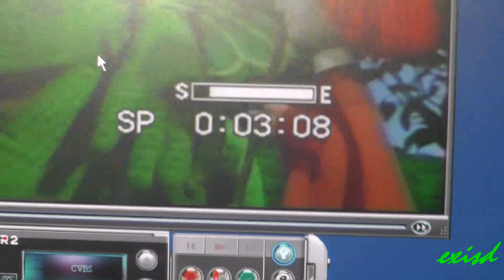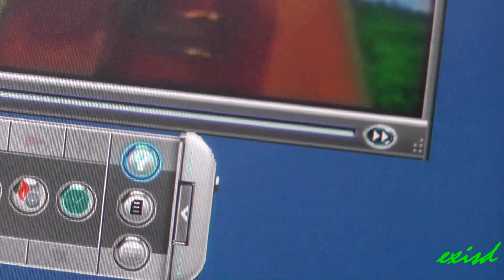Vhs vcr head bearing csapágy repair javítás